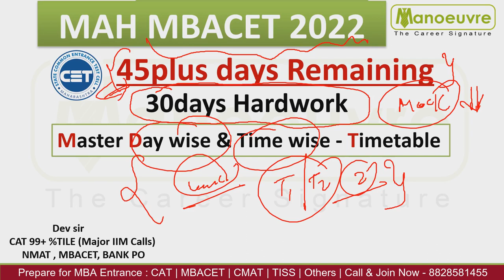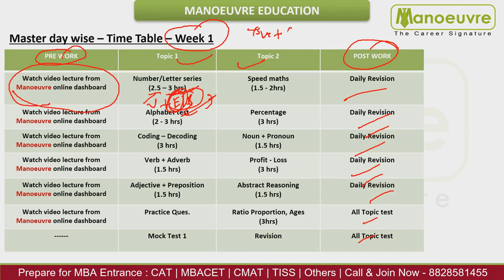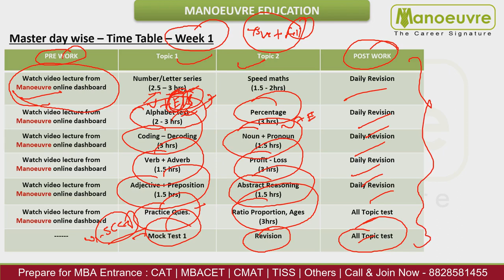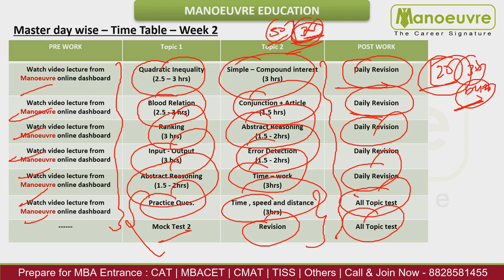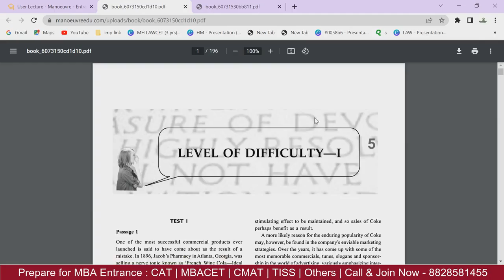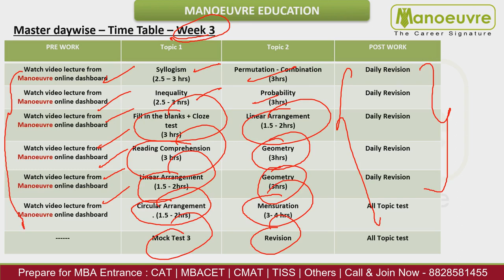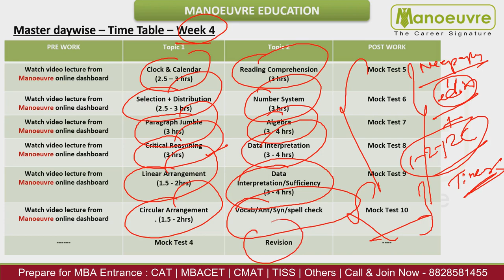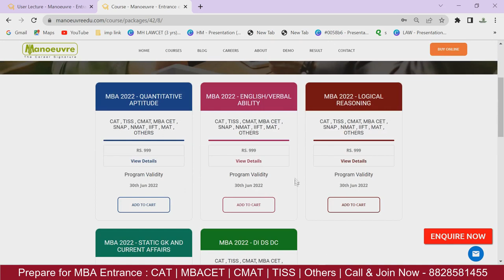MAH MBA CET 2022 | 30 Days Workout | Master Day Wise & Time Wise - Timetable | Must Watch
Link for Mock Test (Topic Wise / Full Length) -

To join MBA CET BOOSTER LIVE CLASS, Fill This Form Right Away

Call/WhatsApp on :
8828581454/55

CLASSROOM COACHING :-
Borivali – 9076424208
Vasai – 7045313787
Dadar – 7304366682